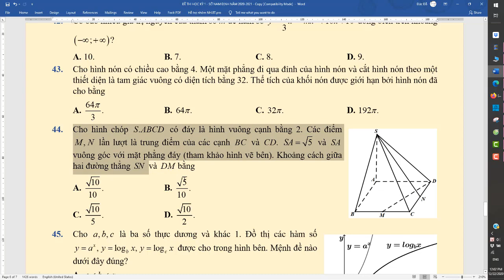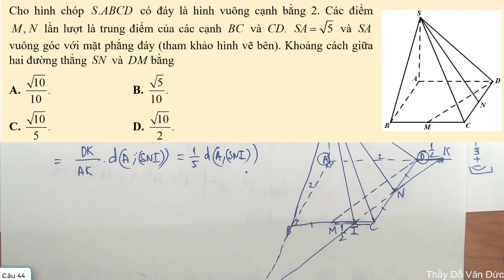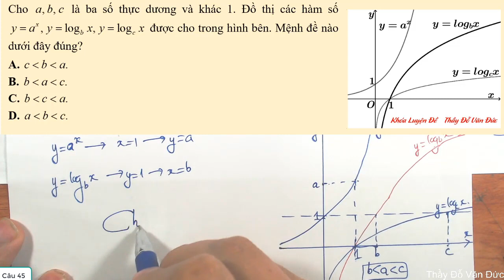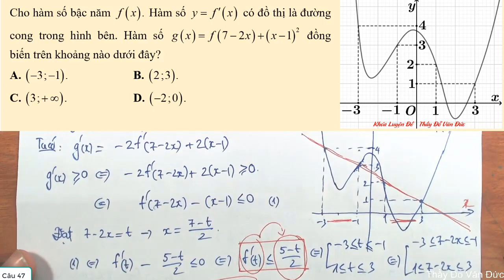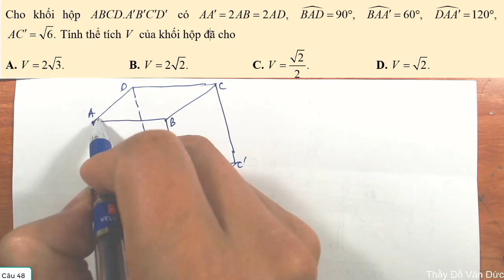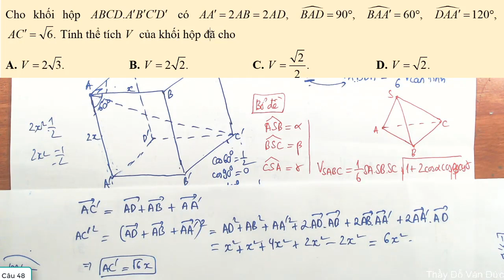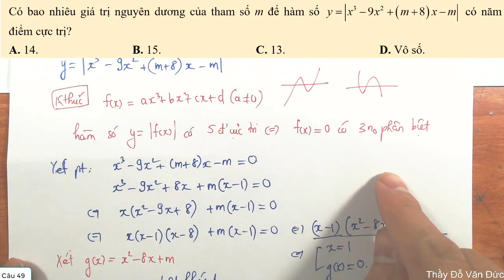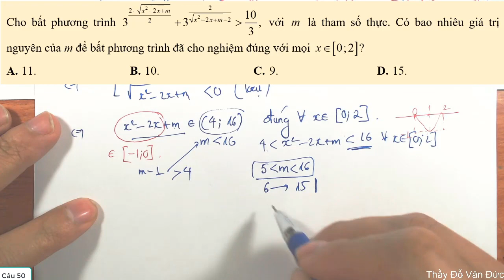CÁC BÀI TOÁN VDC TRONG ĐỀ THI HỌC KỲ 1 SỞ NAM ĐỊNH 2021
Với khóa học LIVESTREAM 2k2, số lượng học sinh thầy Đức đạt 10 điểm Toán trong kỳ thi THPT Quốc Gia là 12 bạn, từ 9.8 toán là 56 bạn, và số lượng 9+ là trên 900 bạn.
Các link cần chú ý:
3) Trang cá nhân thầy Đức (đăng ký học - inbox thầy)